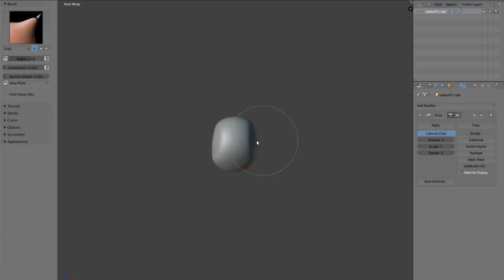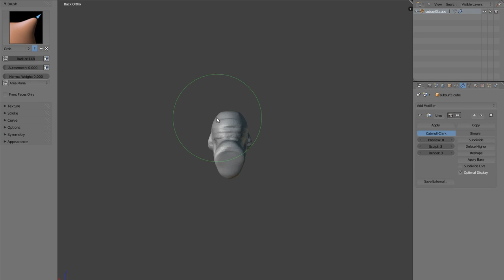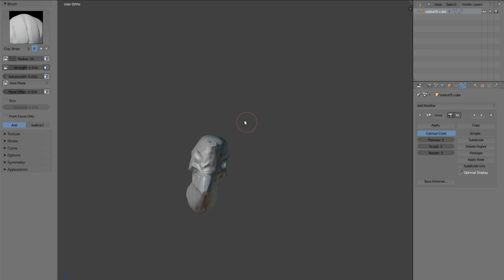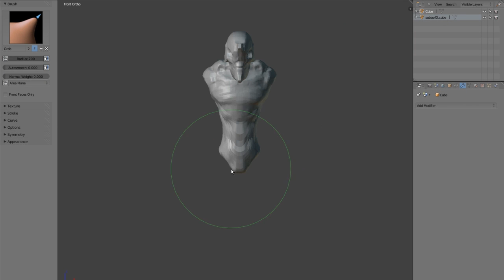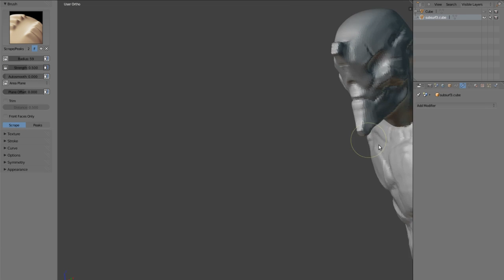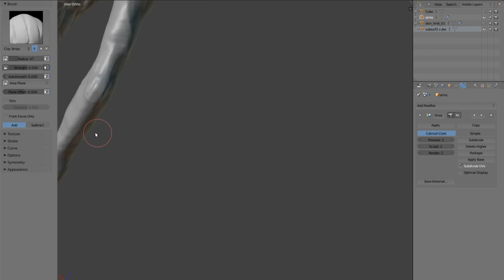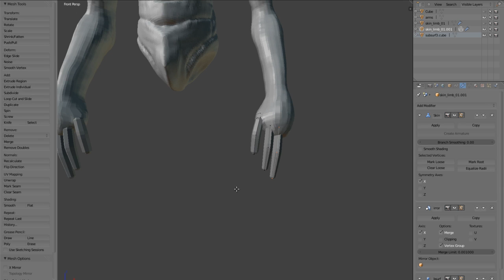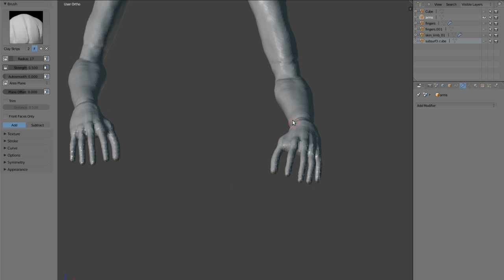Remesh and Boolean. Evangelion unit concept timelapse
Test sculpt with Blender 2.64 first test build. Also using remesh and boolean union operators.